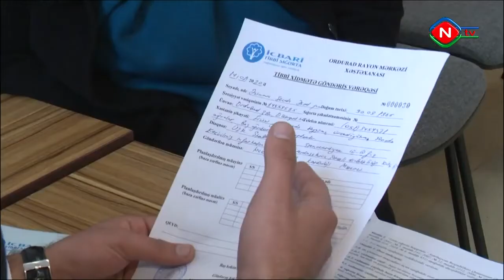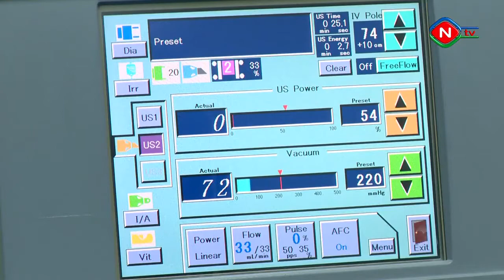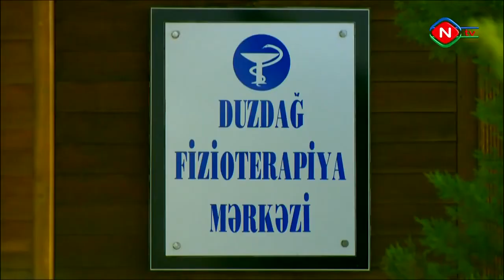7 Aprel Ümumdünya Sağlamlıq Günüdür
7 Aprel Ümumdünya Sağlamlıq Günüdür